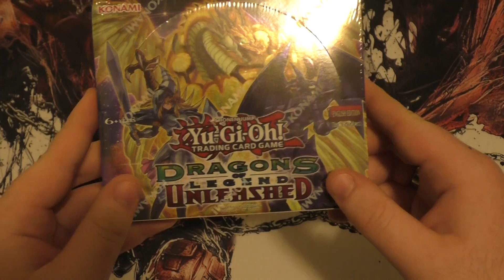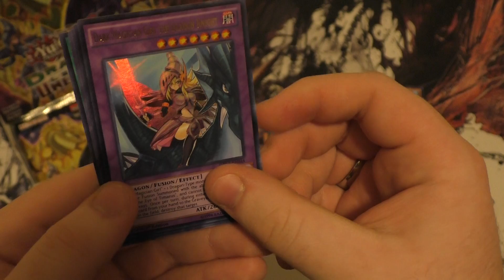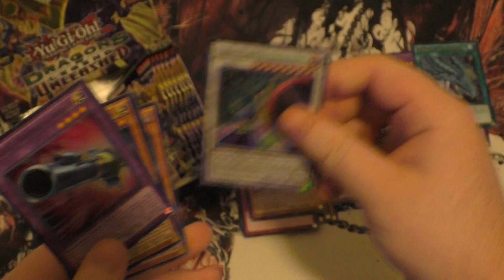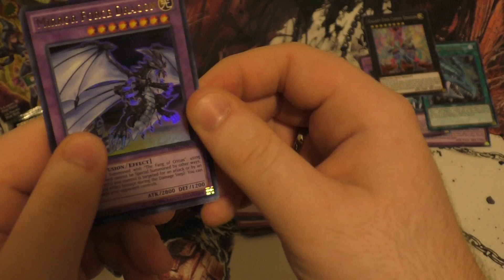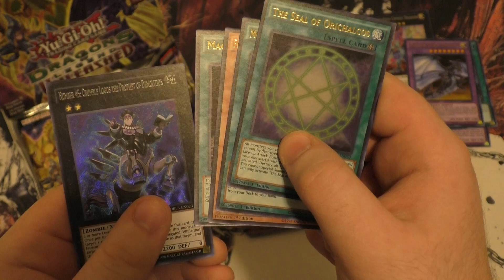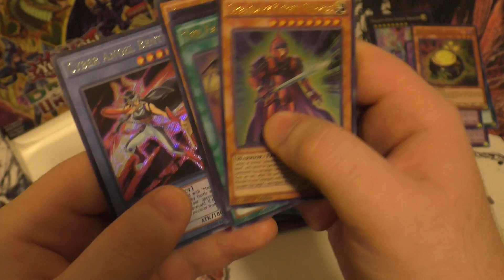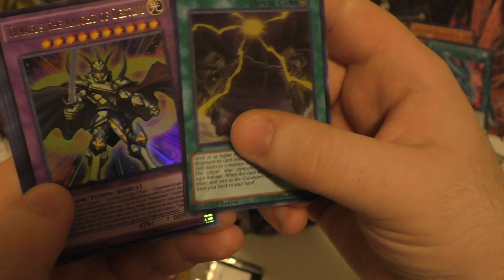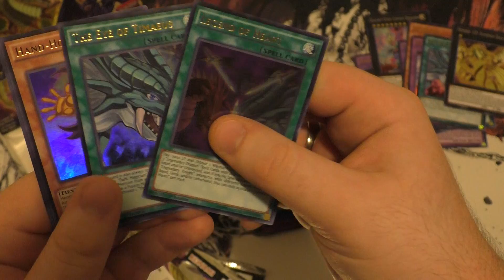YU-GI-OH! Dragons of Legend UNLEASHED box opening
This is one set that can help put together a magician deck, or a red eyes back. a few XYZ cards can also be come in handy pick it up and see what I mean

If you enjoy the video, than please like the video, share it with friends and family, if you happen to have a suggestion for a game leave a comment telling me so, and most importantly Subscribe to the channel to make sure you know when I post another video. (You have no idea how much that is going to help).